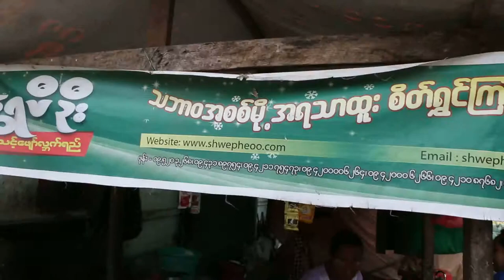Trishaw meeting area and a food stall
Visiting an area where the trishaws congregate to park, near the port, is a rare treat to me to appreciate the local culture. No shopping malls for me.